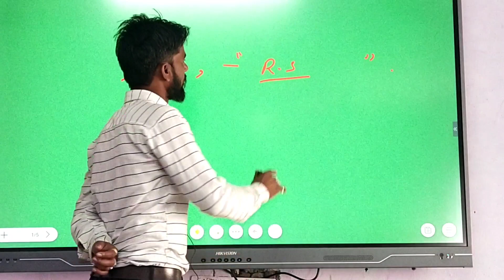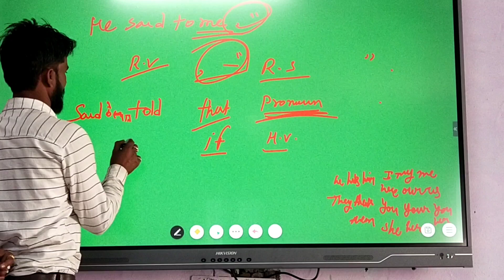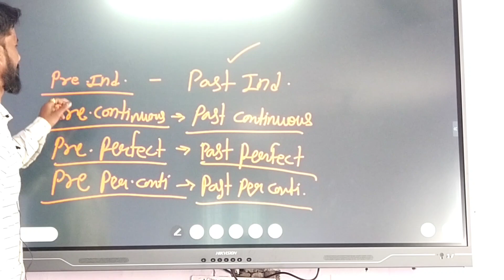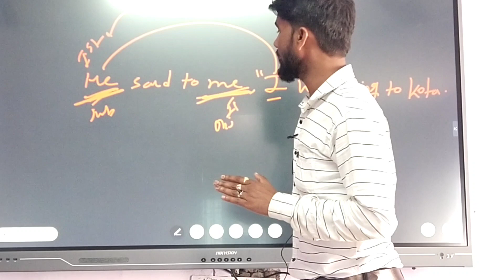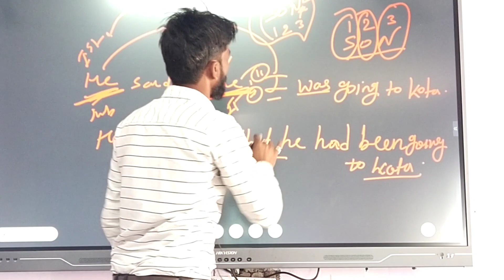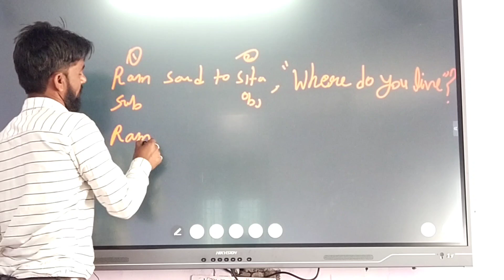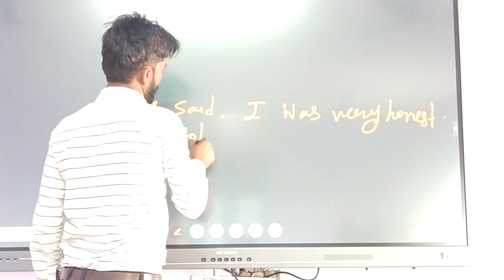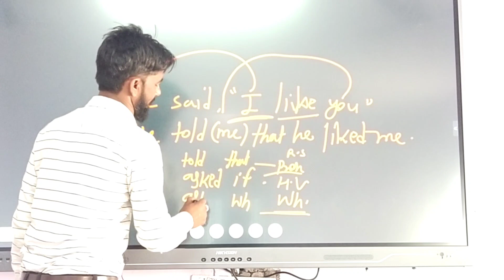direct indirect speech class -10th & class -8 | CET Exam